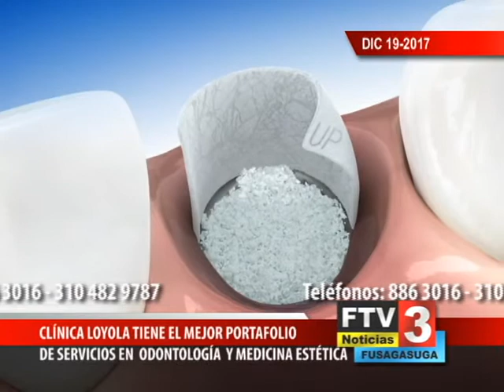Titulo Noticia - Día 19 Mes Diciembre 2017 - FTV Noticias Parte 3